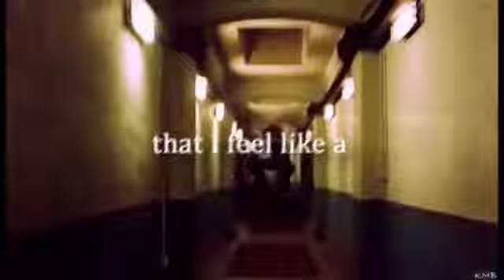Indoraptor fuleragem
Editor do vídeo: Power director e video editor.
 Como pegar música e vídeos: snaptube.